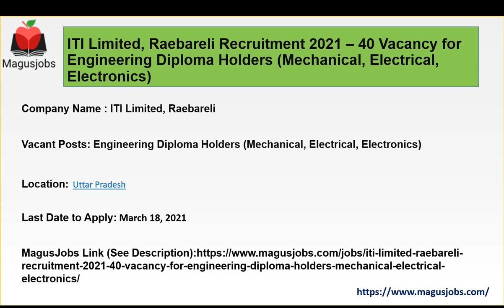ITI Limited, Raebareli | 40 Vacancies | Engineering Diploma Holders | Recruitment 2021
ITI Limited, Raebareli Recruitment 2021 – 40 Vacancy for Engineering Diploma Holders (Mechanical, Electrical, Electronics)